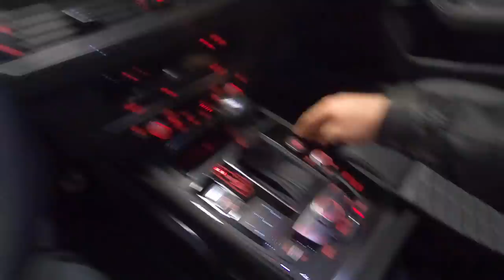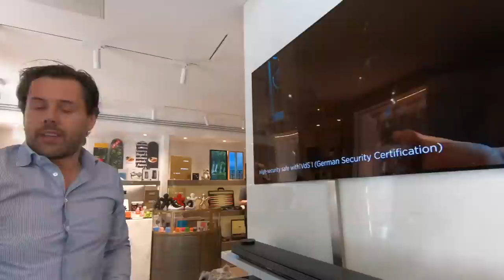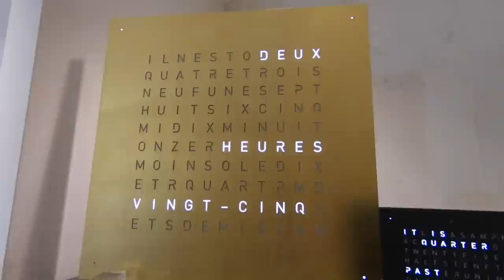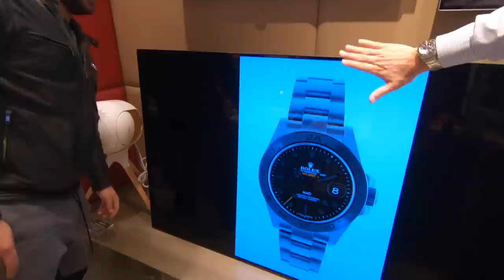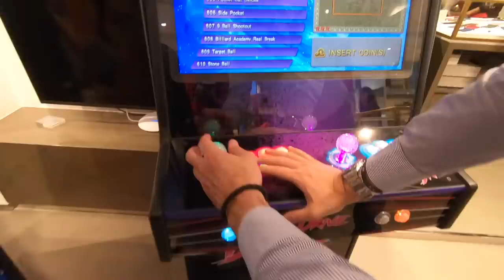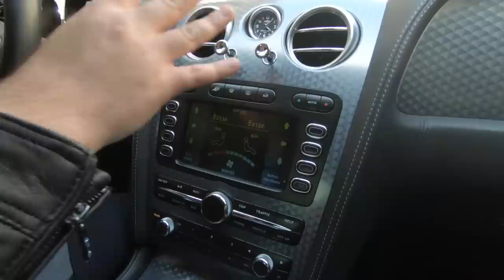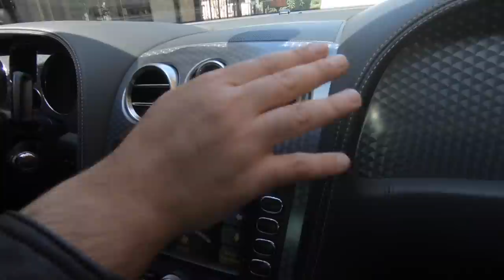Une journée avec Akram Junior ( Ma nouvelle voiture )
N'oubliez pas de nous ajouter sur Instagram les amis.

Moi : akramjunior
Antho : _orlinskie_
Davy : rg_davy + luxury_performance
MMLC : mmlc_75
Connect Paris : connectparis
Alex : alphadelta06
Niko : Nicolas_melin_dewidehem